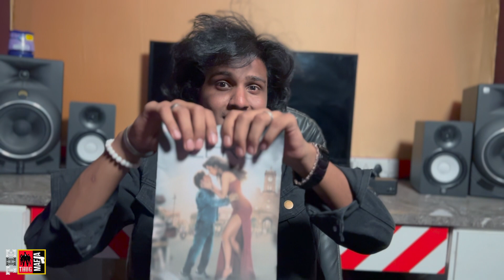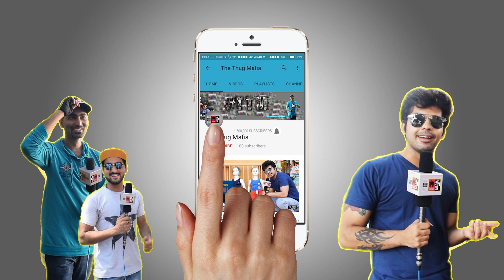Pathaan Trailer SPOOF | Shah Rukh Khan, Deepika Padukone, John Abraham | The Thug Mafia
If you're a fan of Shah Rukh Khan and Deepika Padukone, then you'll love this spoof trailer of their latest movie, Pathaan. This video is full of laughs and features some of the funniest scenes from the movie. Don't miss it!
pathaan trailer
pathan trailer
pathaan trailer reaction
pathaan sharukh khan
pathaan trailer review
shahrukh khan deepika padukone
pathaan official trailer
john abraham
srk pathan trailer
pathaan trailer spoof
pathan trailer reaction
pathaan movie trailer
pathaan teaser trailer spoof
pathaan trailer breakdown